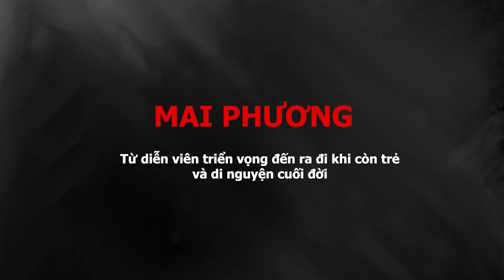Cuộc đời bất hạnh của MAI PHƯƠNG từ thần đồng điện ảnh đến ra đi còn trẻ và di nguyện cuối đời đau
Mai Phương, tên đầy đủ là Phan Thị Mai Phương (14 tháng 1 năm 1985 tại Hải Phòng - 28 tháng 3 năm 2020), nguyên quán ở Hải Phòng, là một nữ diễn viên, MC và ca sĩ người Việt Nam.
Mai Phương đến với nghệ thuật từ tuổi ấu thơ. Khoảng 7-8 tuổi, Phương bắt đầu tham gia đội kịch Tuổi Ngọc và gắn bó suốt khoảng 10 năm. Lúc đó, đội kịch Tuổi Ngọc đã có tiếng, và lứa của Mai Phương quy tụ nhiều tài năng như Thiên Bảo, Quang Khôi, Thanh Hải, Ngọc Trai, Vũ Long...

Khi đã có nhiều vai diễn ở sân khấu lẫn phim ảnh, Phương vẫn nhớ và thương về ngôi nhà cũ. Có thời gian cô về làm cô giáo dạy múa hình thể ở đội kịch Tuổi Ngọc và tham gia diễn trở lại.

Mai Phương tốt nghiệp Khoa Kịch nói của trường Cao đẳng Sân khấu Điện ảnh TP.HCM (nay là trường Đại học Sân khấu Điện ảnh TP.HCM).